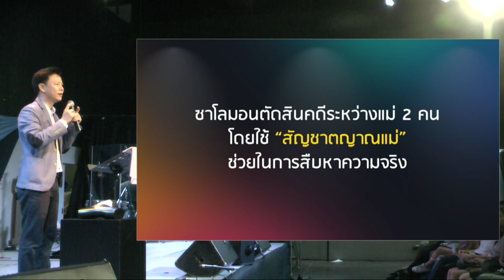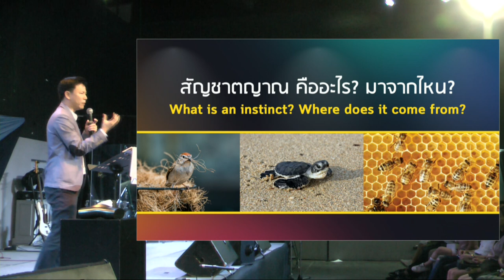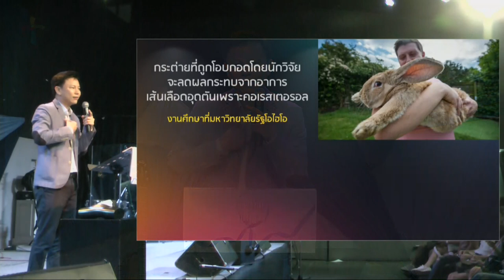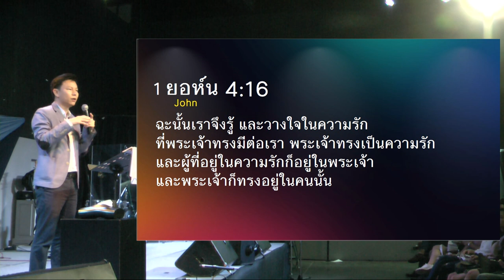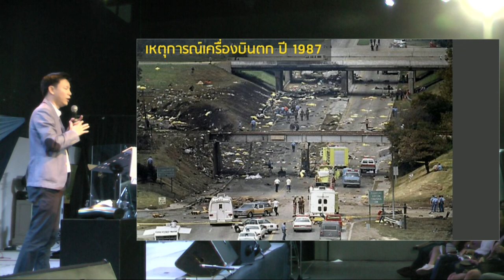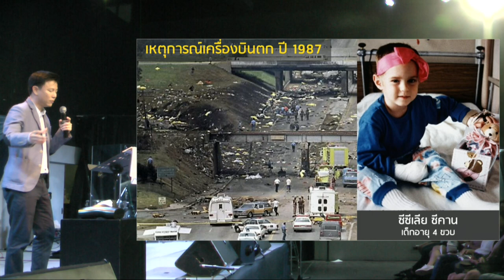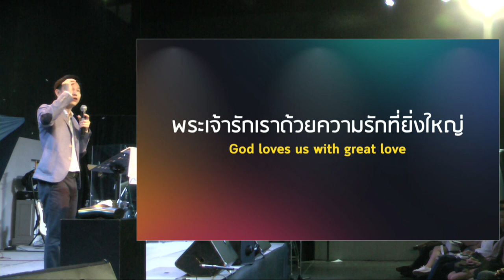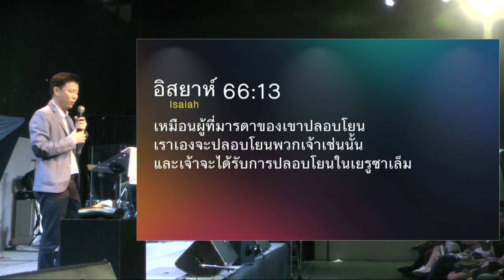คำเทศนา สัญชาตญาณของแม่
ภาพชัดเจนที่สุดที่ช่วยให้เข้าใจความรักของพระเจ้า คือ ความรักของแม่ที่มีต่อลูก ซึ่งเป็นสัญชาตญาณความรักที่พระเจ้าใส่ไว้ในเราทุกคน โดยเฉพาะคนเป็นแม่ และพระองค์ทรงอยากเพิ่มพูนสัญชาตญาณแห่งรักนี้ให้บริบูรณ์ในตัวเรามากขึ้นทุกวัน

หัวข้อคำเทศนา: สัญชาตญาณของแม่

สัญชาตญาณ คืออะไร? มาจากไหน?
ทำไมมนุษย์จึงมี สัญชาตญาณของความรัก?
ทำไมสัญชาตญาณนี้จึงเสื่อมลงในแม่บางคน?
เพิ่มพูนสัญขาตญาณแห่งรักด้วย